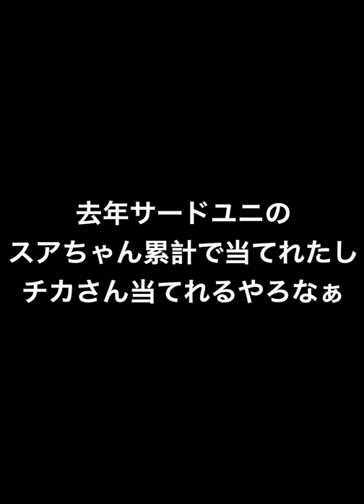近本光司登場！ 2021年B9TH第3弾12名能力チェック！【プロスピA】【プロ野球スピリッツA】#311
※使用していないBGMもあります。